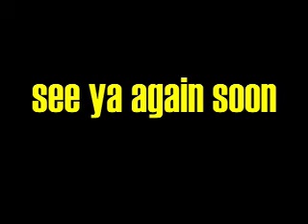Whipping Post cover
As done by...    The HHB.